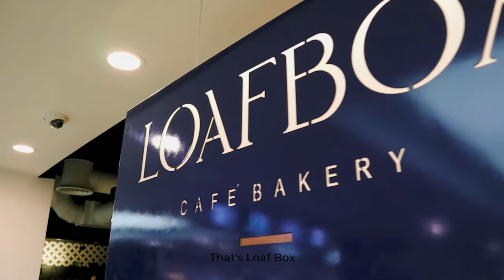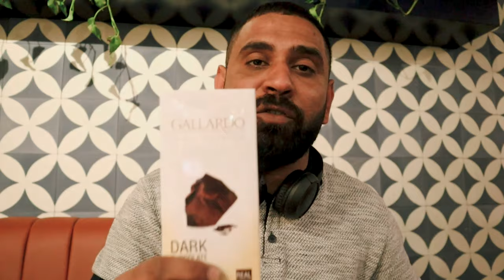PERSIAN BAKERY || LOAF BOX || TEHRAN IRAN ||FOOD||ENGLISH SUBTITLES.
This is a short video of one of the famous Bakeries in Tehran.LOAF BOX!!
As I visited Tehran During Pendamic (LOCKDOWN) so I could not do enough food vlogs There was a restriction of indoor dining in. I really appreciate MR RAZA to allow me to make this video.
Loaf Box is one of the famous Bakers in theTehran area especially for their Bread (LOAF). I am sure you will enjoy Persian Desserts as they have traditional tastes.
Especially Chocolate(GALLARDO) Iranian brand was so Tasty.!